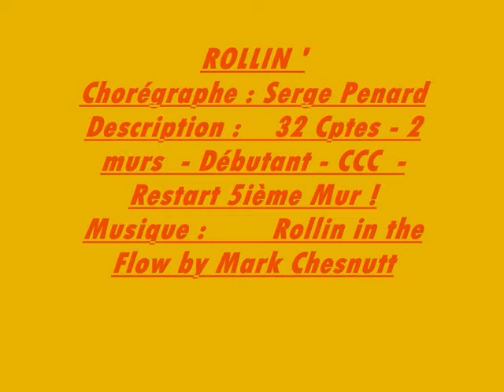ROLLIN LINE DANCE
Chorégraphe Serge Penard (1 octobre 2009 )
32 cptes-2 murs - Débutant  -CCC - Restart Mur  5  Refaire Section 1 -
"Rollin'with the flow" by Mark Chesnutt - 92 bpm